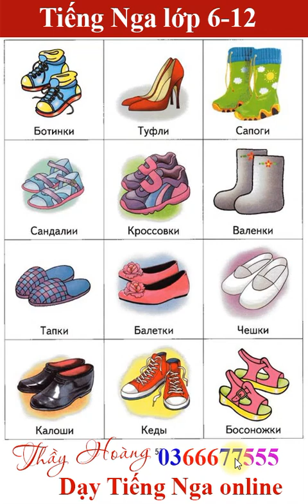20_HỌc từ vựng hàng ngày_Từ vựng giày dép | Thầy Hoàng dạy Tiếng Nga online 1:1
Clip Name: 20_HỌc từ vựng hàng ngày_Từ vựng giày dép | Thầy Hoàng dạy Tiếng Nga online 1:1